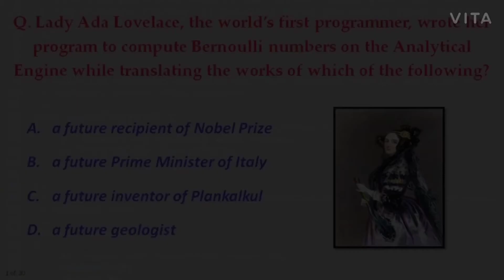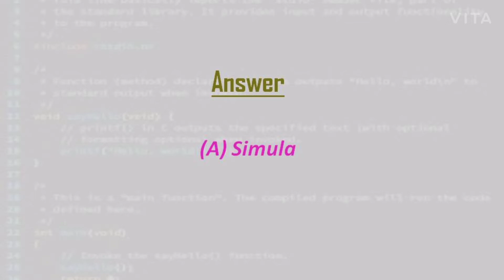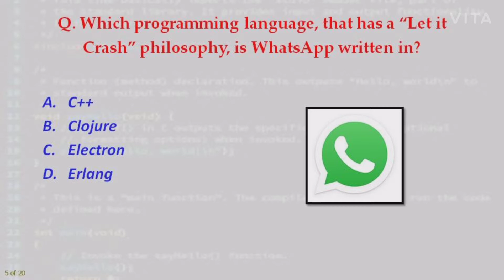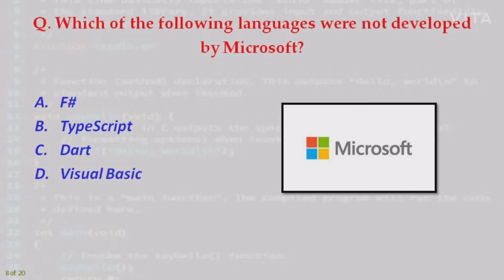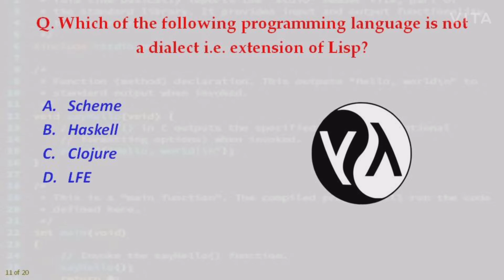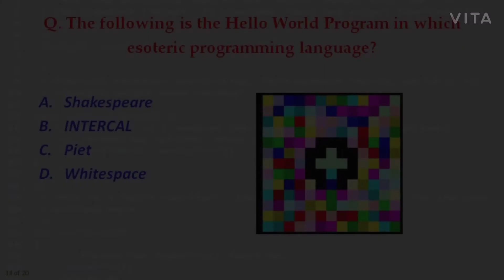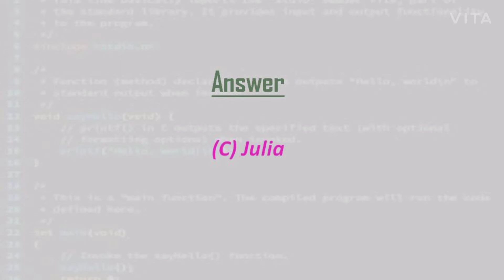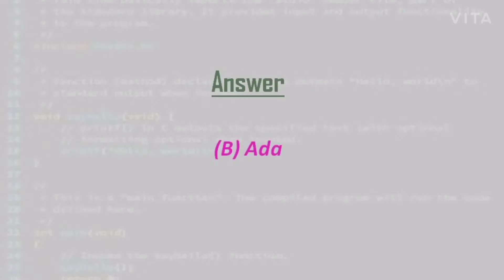Programming Languages Quiz | Technology Quiz #1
In this Quiz you can check and improve your programming knowledge and learn a lot of amazing things!

 👉You can also get nice quizzes on other topics on our channel

Have you ever seen one of those YouTube videos where two teams come together in a quiz competition and answer with supreme confidence the question which you have absolutely no idea about? Some obscure drama or painting from the 1800s. Norse mythology stories, 60's jazz and the list goes on.

While it's true that one gets better at quizzing gradually,and with a little interest in matters of the world,we aim to make the process more democratic.We have neatly organized playlists that are divided on the basis of length and topic so that you could use them with convenience regardless of whether you are preparing for  quiz competition, just for fun and out of interest or for the next day's test.

We premier Short Quizzes ( a.k.a. Quiz Snacks ) at 8 PM IST ( Indian Standard Time ) equivalent to 2:30 PM UTC.